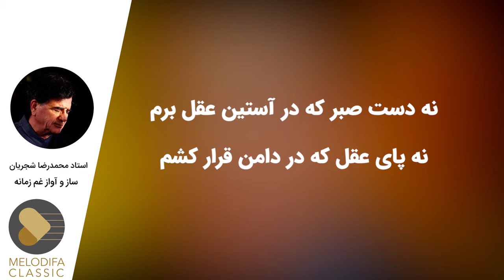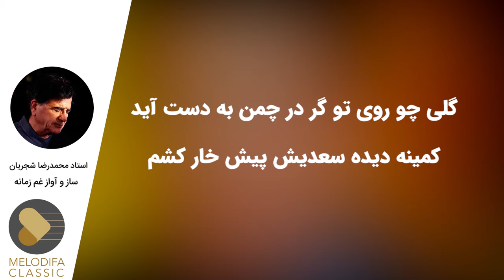Mohammadreza Shajarian - Ghame Zamane (محمدرضا شجریان - غم زمانه)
Mohammadreza Shajarian - Ghame Zamane with lyrics now on melodifa Classic.
محمدرضا شجریان - غم زمانه رو در کانال ملودیفا کلاسیک همراه با متن شعر ببینید و بشنوید

متن غم زمانه محمدرضا شجریان:

غم زمانه
غم زمانه خورم یا فراق یار کشم
به طاقتی که ندارم کدام بار کشم

نه دست صبر که در آستین عقل برم
نه پای عقل که در دامن قرار کشم

نه قوتی که توانم کناره جستن از او
نه قدرتی که به شوخیش در کنار کشم

چو می‌توان به صبوری کشید جور عدو
چرا صبور نباشم که جور یار کشم

شراب خورده ساقی ز جام صافی وصل
ضرورت است که درد سر خمار کشم

گلی چو روی تو گر در چمن به دست آید
کمینه دیده سعدیش پیش خار کشم